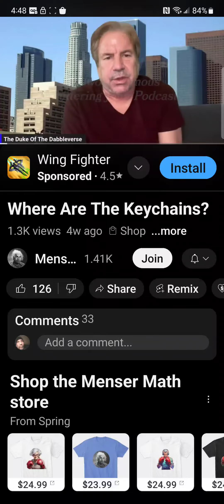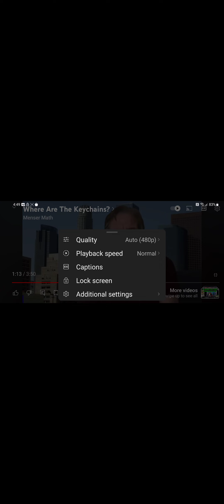Stuttering john and his crappy keychain